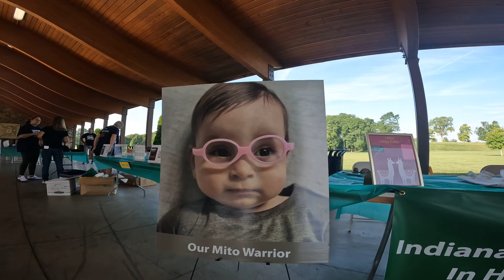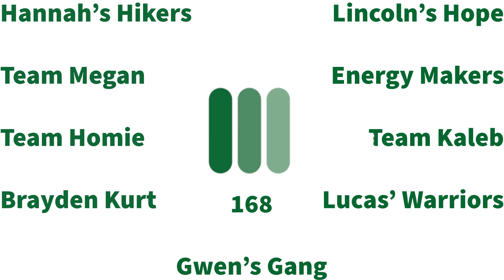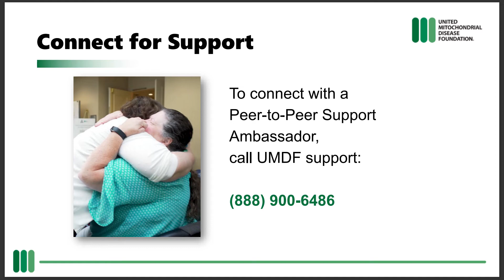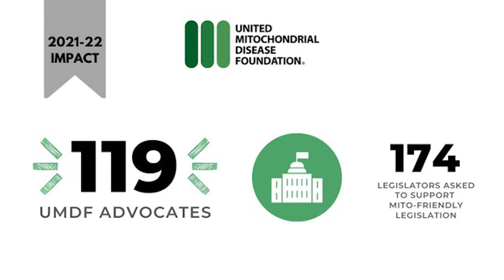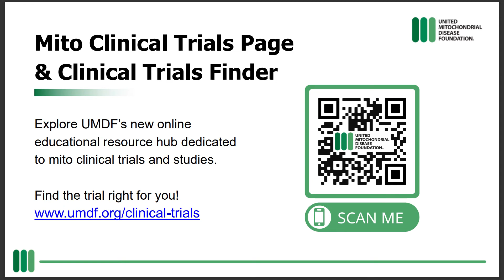Energy for Life Walkathon Indianapolis 2022 | United Mitochondrial Disease Foundation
The first year back Energy for Life Walkathon after going virtual for two years due to covid!

"In all we had 118 team members, both in-person and virtual, and raised over $9.4K towards our overall Indy goal of $22.5K!!  We could not have achieved this without each and every one of you who came out to be a part of this special day 🙏🏻💚 Our team is one of the fastest growing in the NATION, and in recognition of that we had a special surprise guest join us… the president and CEO of UMDF, Brian Harman!!"       - Nick & Stephanie Stancombe

"Every walkathon gives the mitochondrial disease community a special day to gather with local patients, families and doctors.

Every step you take supports research and patient family services.

Every team member you recruit energizes the fight.

Every dollar you raise makes a difference.

Since its inception, Energy for Life Walkathons have generated more than $8.6 million and counting!"      - United Mitochondrial Disease Foundation